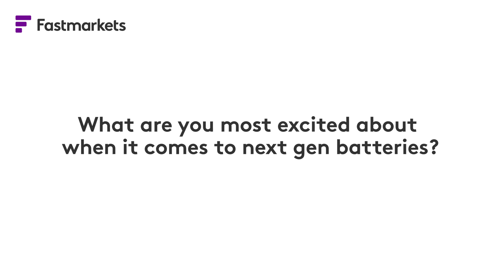From lithium metal to solid state batteries – how will we see these used in the energy transition?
Hear from Emilie Bodoin, founder and CEO of Pure Lithium, as she explains how lithium metal batteries differ from other battery chemistries in the energy transition, as well as the challenges to producing a commercially-viable and truly solid state battery for use in electric vehicles.